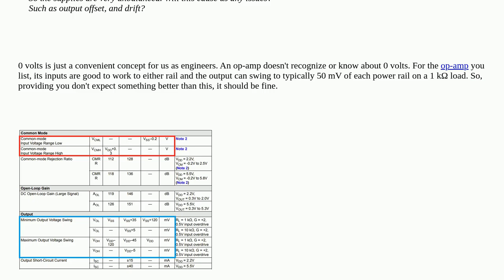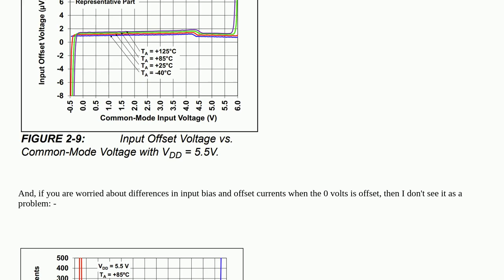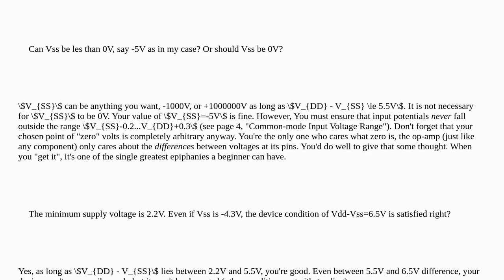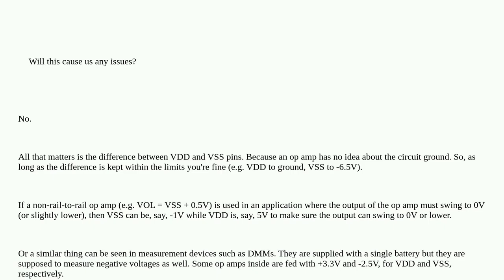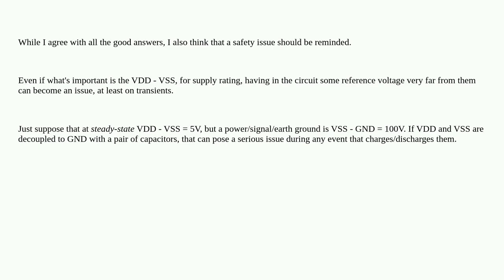Opamp with unbalanced rails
A special thanks goes out to the community

  voltage operational-amplifier resistors current single-supply-op-amp